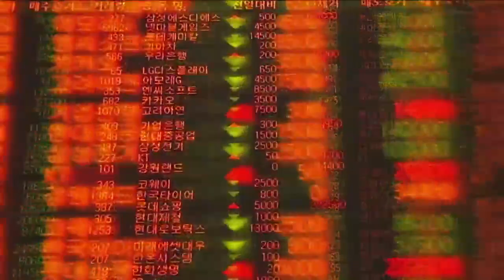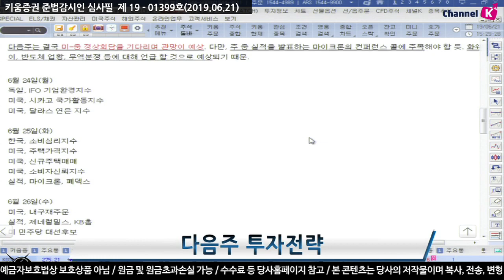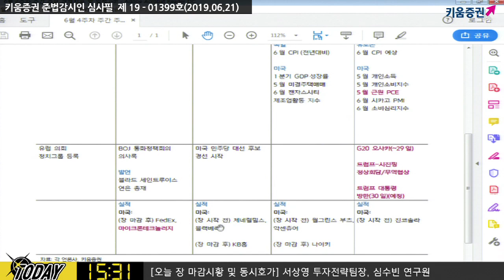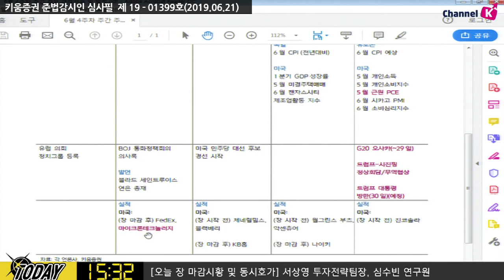​[주식] 서상영의 마감 투자전략 / 미-중 정상회담 관심 속 관망 예상! 다음 주 전략은? (19.06.21)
로젠그렌 보스턴 연은 총재를 비롯해 연은 총재들의 발언 줄줄이..
6월 FOMC에서 8명의 연준위원이 올해 금리인하 해야 한다 주장
그들이 모두 의결권을 가지고 있는지 알수 없기 때문에
당분간 의결권을 가지고 있는 연준위원들의 발언에 주목​
다음주는 결국 미-중 정상회담을 기다리며 관망 예상!
​다만 주 중 실적을 발표하는 마이크론의 컨퍼런스 콜에 주목!
​​화웨이, 반도체 업황, 무역분쟁 등에 대해 언급 할 것으로 예상되기 때문